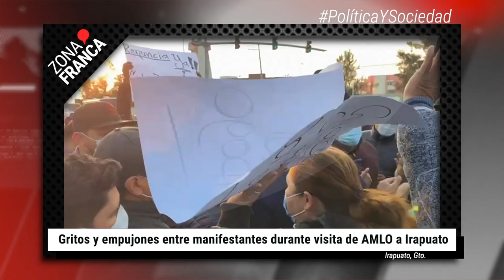Gritos y empujones entre manifestantes durante visita de AMLO a Irapuato